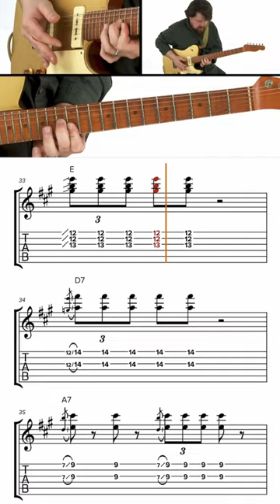Learn everything you need to know to survive a blues jam with Damon Fowler 🎸🔥